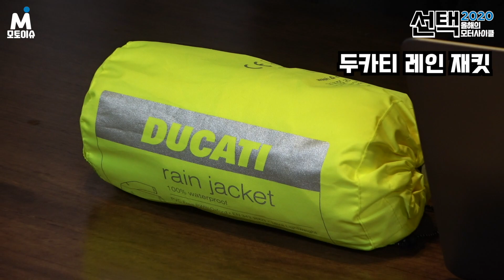[모토이슈] 2020, 올해의 모터사이클🏍!! 과연 라이더가 직접 뽑은 올해의 모터사이클은?? 이벤트 당첨🎁자도 확인!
안녕하세요. 모토이슈입니다.

지난 11월 30일부터 12월 21일까지 투표🗳를 통해 2020년 올해의 모터사이클🏍이 선정되었습니다!

21일 동안 총 672명의 라이더가 참가해주셨습니다. 참가해주신 모든 분들께 감사드리며, 투표 참가 독자를 대상으로 진행된 구독자 이벤트🎁 추첨도 공개합니다!

다시 한번 모든 라이더와 경품🎁을 협찬해주신 브랜드 관계자 여러분께 감사인사드리며, 모토이슈는 2021년 더욱 발전되고 다양한 콘텐츠를 이어가겠습니다.

📌경품협조
HJC
세나 블루투스 코리아
다이네즈 코리아

YSK(한국모터트레이딩)
BMW모토라드 코리아
혼다 코리아
스즈키 코리아
두카티 코리아
트라이엄프 코리아

ㅡ
⏰타임스탬프
00:00 인트로 / 진행 결과 브리핑
01:27 올해의 모터사이클 공개!
06:19 올해의 모터사이클 이벤트 추첨!
09:18 올해의 모터사이클을 선택한! 행운의 3인!!